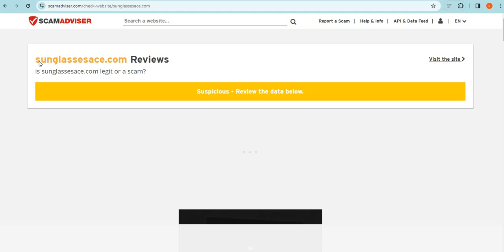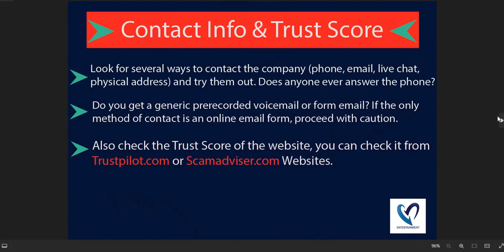Is Sunglassesace.com safe for online shopping? Sunglassesace Detailed Review!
Sunglassesace.com is an online e-commerce shopping website selling different types of products. So, we are here to guide you, on how to check the authenticity of any genuine website

1. Firstly you should check the domain age of any website if the domain is older it is more reliable.

2. Pay attention to whether the website is safe or not with HTTPS connection.

3. Whois a website where you can check more details of the website.

4. Customer support services are also important, check whether the number and contact address are given or not.

5. Genuine websites provide COD, and PayPal as the payment method, and PayPal gives you a refund option after a rising request.

6. Scam advisor is a popular website that gives trust scores to most websites, you can also check there.

7. Product return policy is also an important point, check available or not.